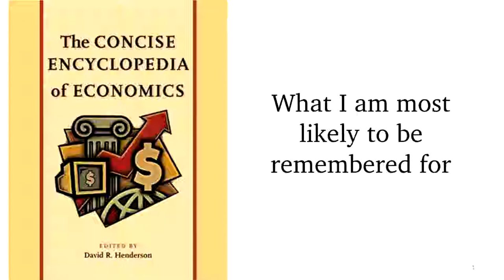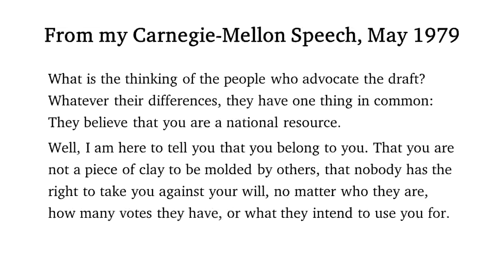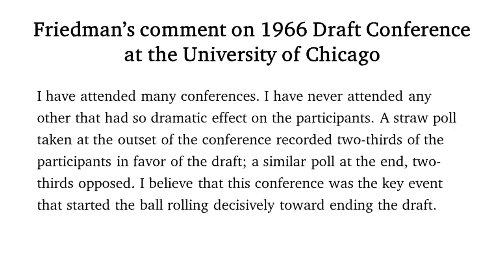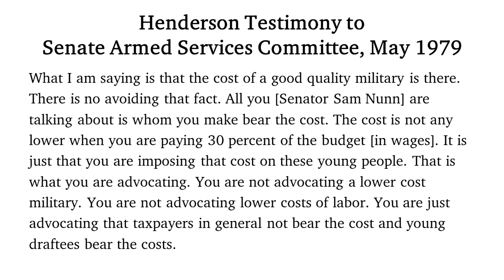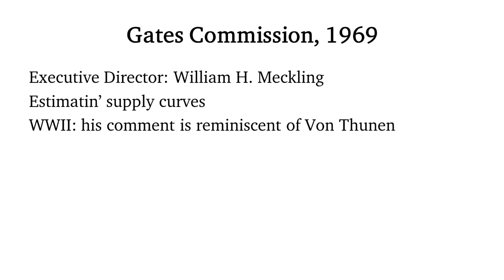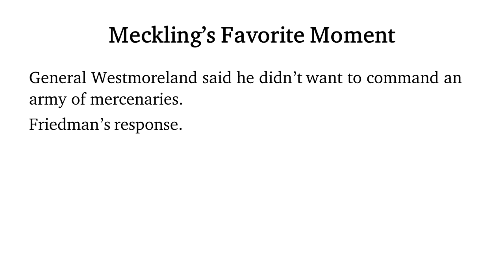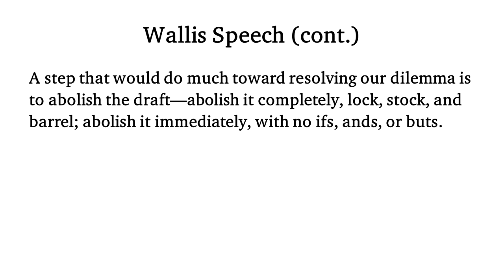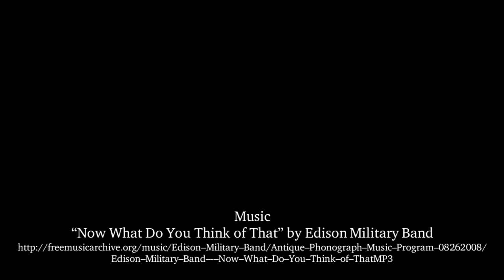Dr. David R. Henderson — "How Economists Helped End the Military Draft"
Dr. David R. Henderson,  Research Fellow at the Hoover Institution at Stanford University and Professor Emeritus of Economics at the Naval Postgraduate School, gave a public lecture entitled "How Economists Helped End the Military Draft" on October 26, 2017, in the Jerry S. Rawls College of Business Administration at Texas Tech University.
Music: “Now What Do You Think of That" by Edison Military Band, Edison_Military_Band_-_Now_What_Do_You_Think_of_ThatMP3